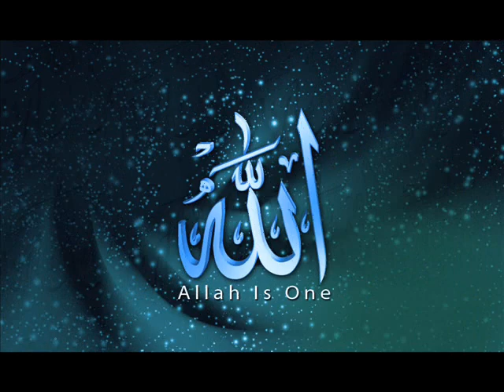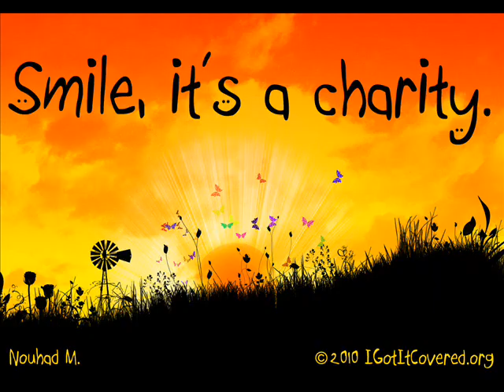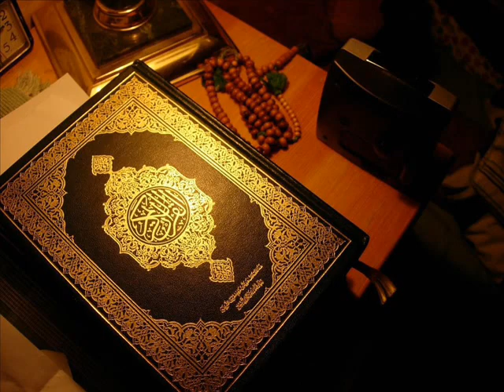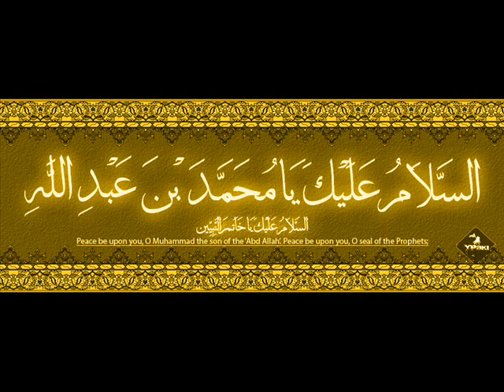Mawla Ya Salli Wasallim Nasheed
Mawla Ya Salli Wasallim Nasheed. Beautiful nasheed for the Profet Muhammad (svs)